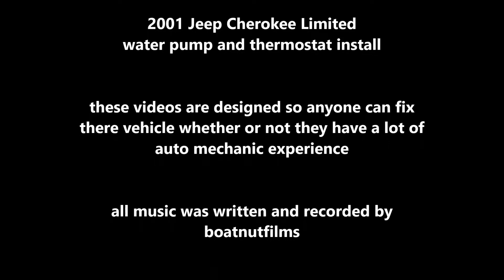2001 Jeep Ckerokee 4 liter (water pump and thermostat install)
in this video we put a water pump and thermostat in a 2001 Jeep Cherokee Limited with a 4 liter inline six cylinder.